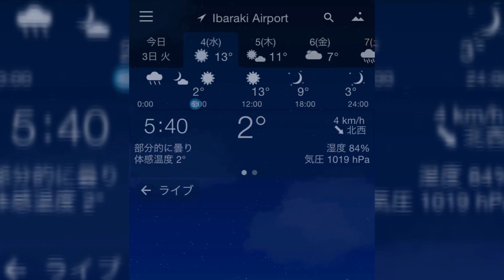191204【穴掘りと窓の氷】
今日から展示会ですが、初日は開会式があり始まりがゆっくりです。
たくさん穴掘って、たくさん走っていつも通りの散歩を楽しんだよ。

明日と明後日は暗いうちの散歩になるから、ほとんど撮影出来ないと思います。
では行って来まーす😊